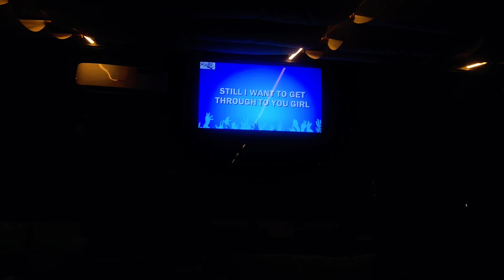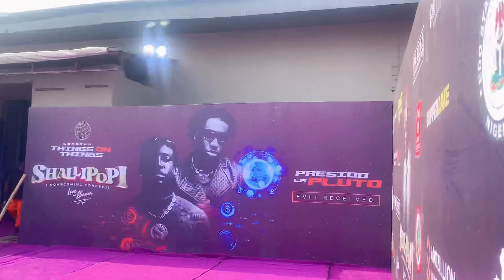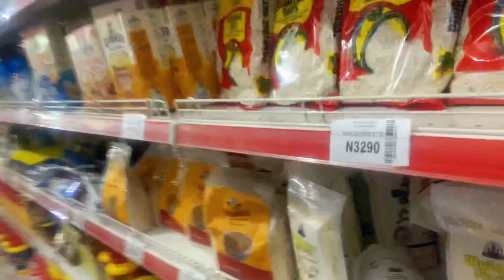Xmas week vlog|I went to a shallipopi show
Hi mis amores, this vlog would have come up a long time ago but I was very busy. Here’s how I spent my Xmas week.

Song

Free Music for Videos 👉 Music by Lily Fitts - I Know What It Isn't